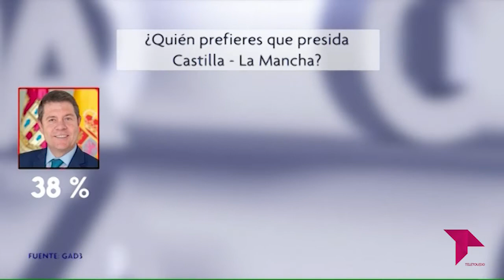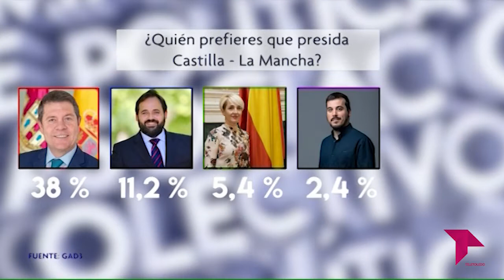EL BRASERILLO 01 02 22